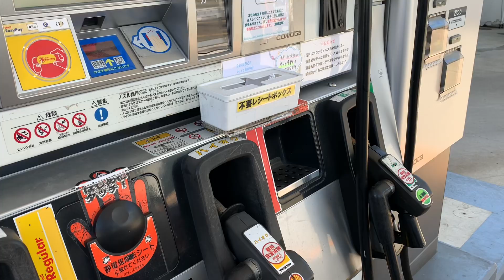【ロードバイク】 2021年春 蔵王青根温泉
天気がいいので、蔵王を見にカブで出かけました。

春を感じるツーリングでした！

温泉も良かったです！